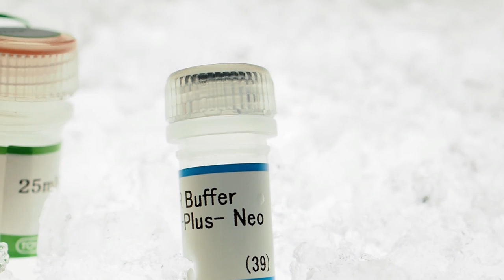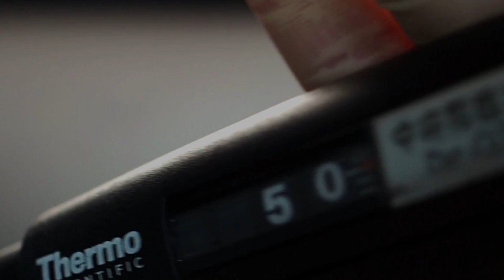Making of PCR and Gel electrophoresis: 2021-0418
太田 欽也